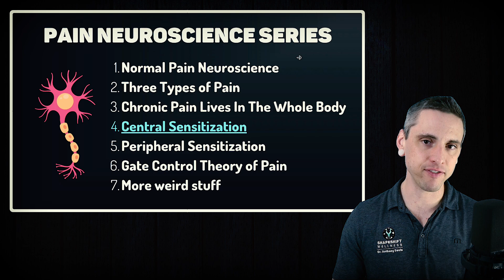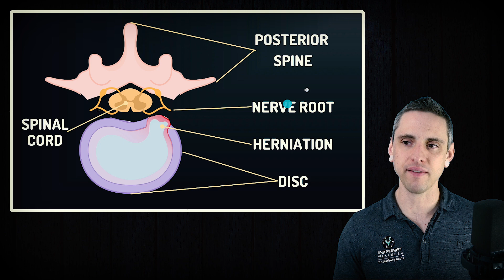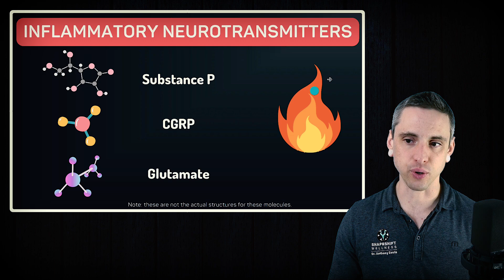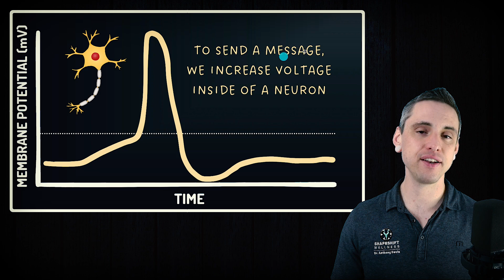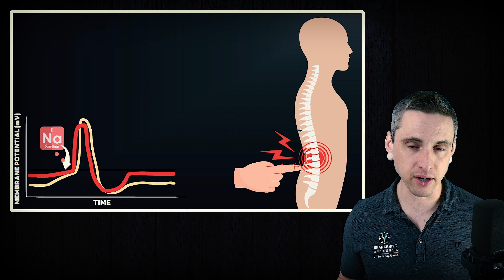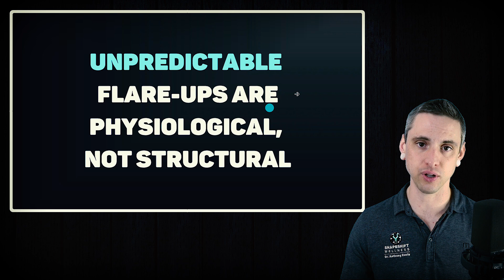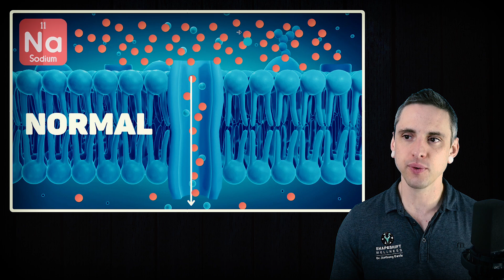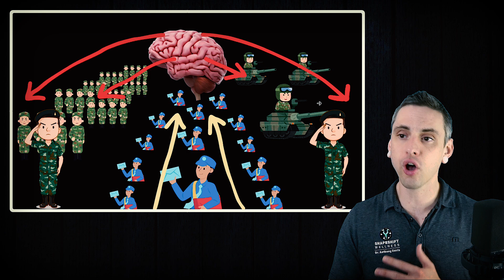The Real ROOT CAUSE of Chronic Back Pain (pt.4) - Low Back Inflammation (Central Sensitization)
If you have chronic low back pain or sciatica, it's easy to think that the pain is all coming from tissue damage like a disc bulge, a disc herniation, disc degeneration, tight muscles, or a pinched nerve.
Research shows that in most cases of chronic pain, a large portion of the pain is NOT from damage, but rather from inflammation and hypersensitization of the nerves in the spinal cord, through a process called central sensitization.
Central sensitization can make chronic low back pain and sciatica much worse by creating hypersensitivity to normal, non-damaging activities or movements. This is crucial in understanding the difference between safe pain and unsafe pain during chronic low back pain and sciatica rehab.
00:00 What is Central Sensitization?
02:46 Neuroanatomy Overview
06:09 Membrane Hyperexcitability
09:53 Delayed Flare Ups
11:21 Ion Channel Changes
13:08 Summary